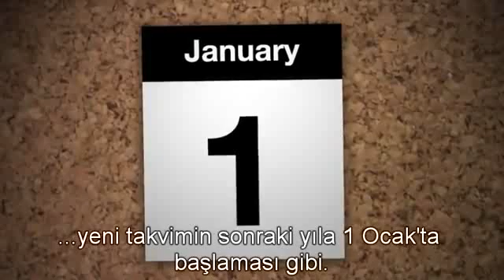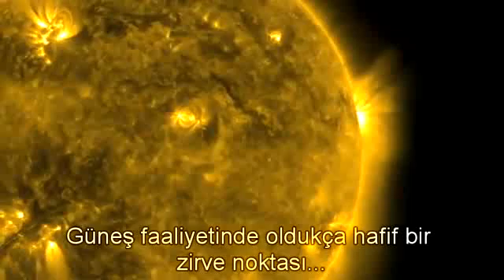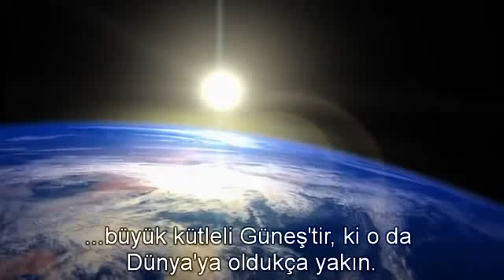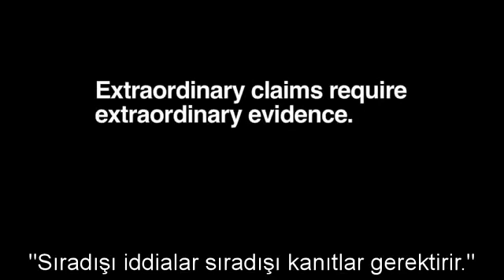2012 Kehanetlerine Dair Açıklama ( NASA )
NASA Jet İtki Laboratuarı'ndan Don Yeomans, Maya takvimine göre Dünya'nın sonunun geleceği iddia edilen 21 Aralık 2012'de, Güneş fırtınaları, gezegenlerin sıraya dizilişi ve kutup kaymaları gibi kehanetlerin neden gerçekleşmeyeceğini anlatıyor.

Yeni dinleri komplo teorileri olan bir kitlenin ağzından düşürmediği 2012 efsanesinin çürütülmesini NASA'da çalışan bir bilim insanından dinlemek akla "NASA bu saçmalıklar için niye açıklama yapıyor?" sorusunu getirebilir ancak "NASA gerçekleri halktan saklıyor" iddiaları öyle boyutlara vardı ki hiçbir doğruluğu olmasa da görsel/yazılı medya, sinema ve internet yoluyla kitleleri etkisi altına alan "2012 kehanetleri" adlı bilim dışı iddialar nedeniyle NASA gibi ciddi bir kurum bile açıklama yapmak zorunda kaldı.

Uydurma olayların, inanmaya meğilli kitleler için, bir süre sonra nasıl gerçek haline geldiğine dair somut, güncel bir örnek.